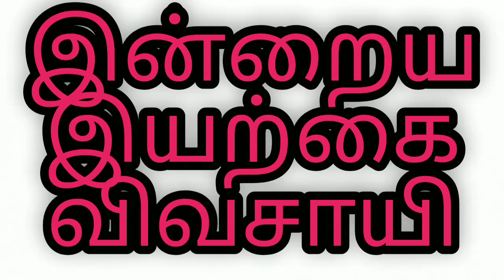பட்டுபுழு failure batches க்கு இழப்பீடு வாங்கலாம்!!!!அது எப்படின்னு தெரிங்சுகோங்க!!! useful tips....